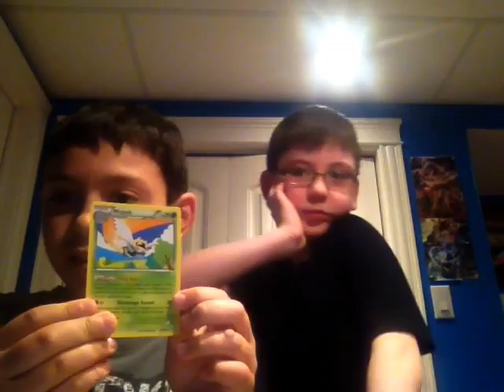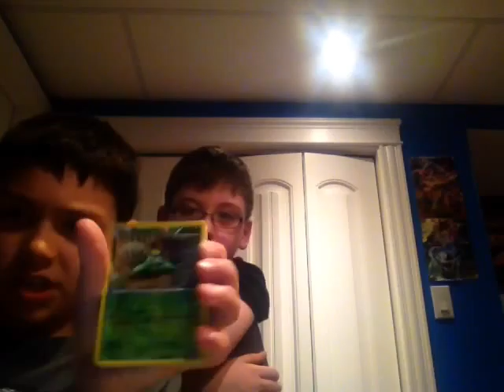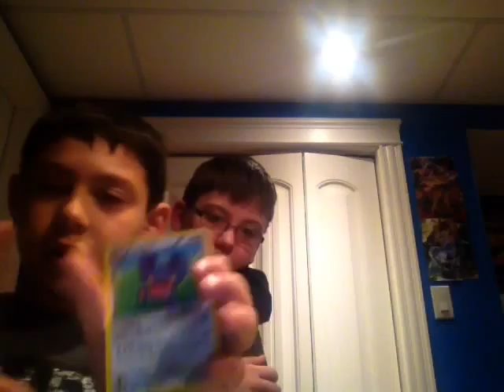P.G.M opening a box #3 | Patrick gives mail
P.G.M